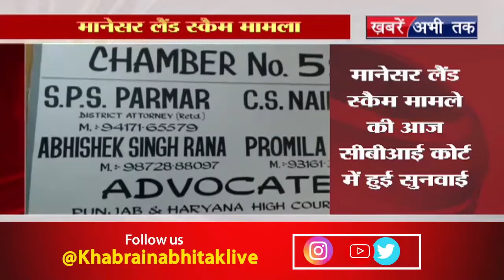मानेसर लैंड स्कैम मामले की सीबीआई कोर्ट में हुई सुनवाई, सभी आरोपी कोर्ट में हुए पेश